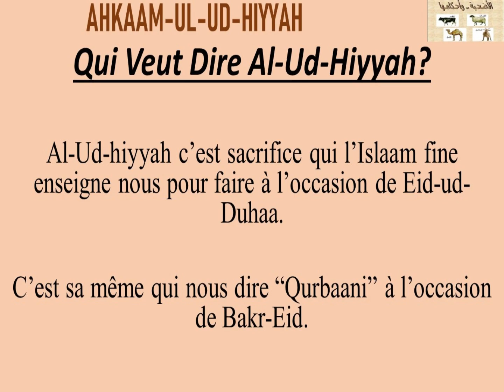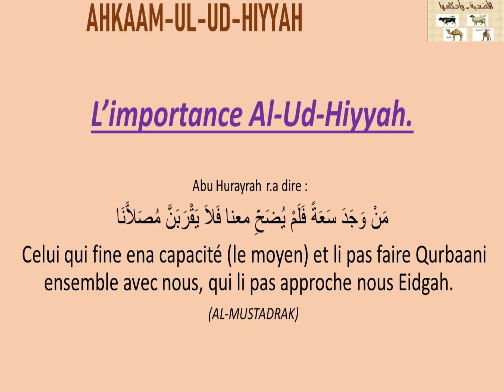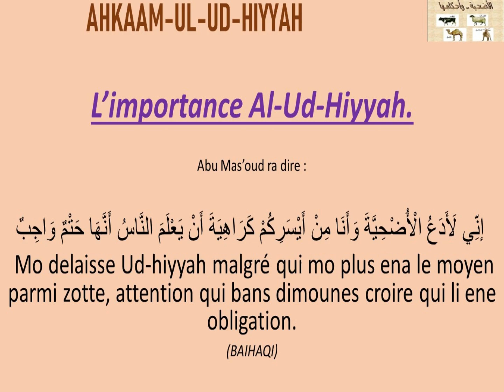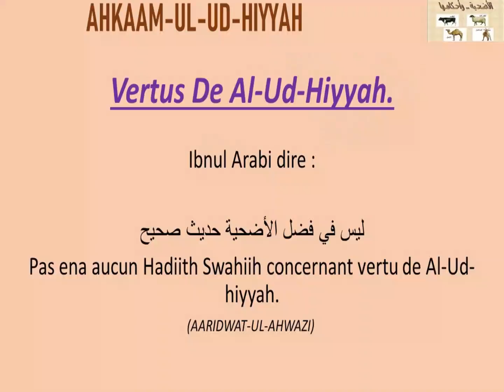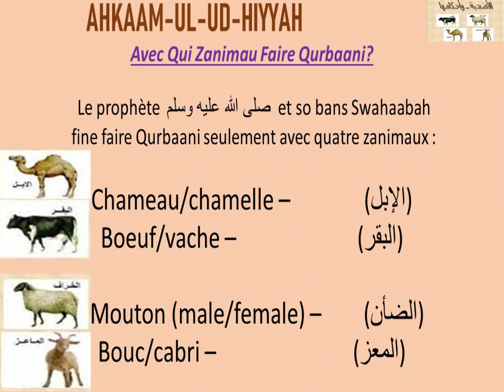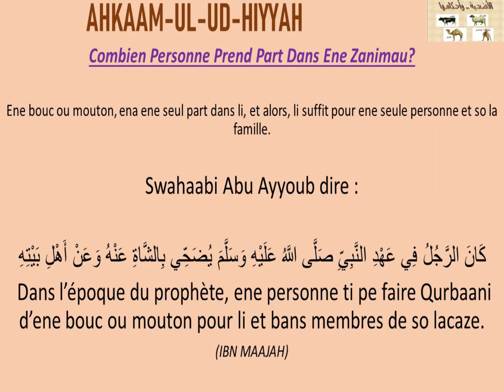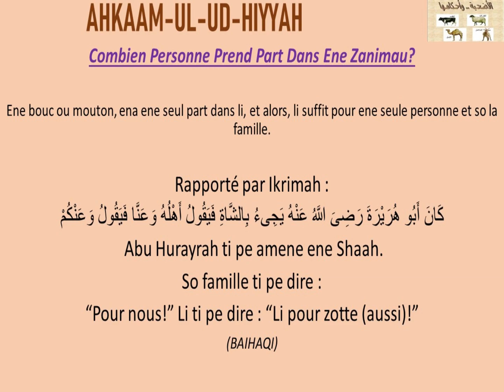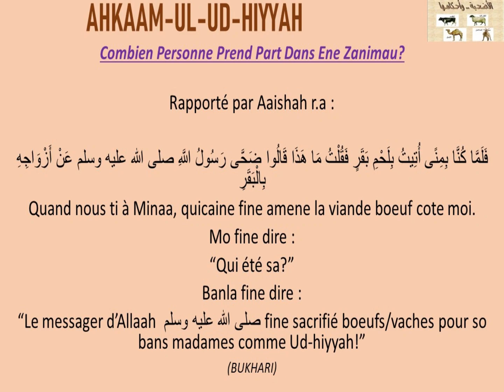[02] Qurbani - Les Reglements de Ud Hiyah par Zayd Imamane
Masjid Ikhwaan-ul-Muslimeen